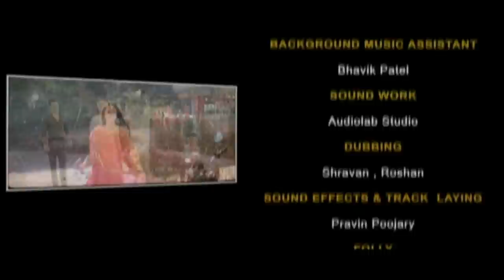GRACY SINGH || AMAR NOORIE || Punjabi Movie 2019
Cast : Gracy Singh, Vishal Karwal, Kanwaljit Singh, Amar Noorie, Smita Jaikar, Girija Shankar, Jas Dhillon, Mani Kapoor, Parmod Pabbi, Sudesh Dhiman, Jatinder Suri & Jaswinder Bhalla

Punjabi Movie "Aappan Pher Milange" is a Punjabi movie (2012) in which Gulab (Gracy Singh) and Rajdeep (Vishal Karwal), two college students, are deeply in love. Rajdeep wants to pursue his dreams of becoming a successful singer. Gulab who wants to marry Rajdeep goes back to her home after her exams, thinking her parents will give their consent. Her dreams, however, shatters when her parents fix her marriage with an NRI boy against her will as her family thinks the boy as their key to get settle in Canada.

Gulab's NRI husband abandons pregnant Gulab and disappears. Gulab's family denounces her for the fiasco. Gulab, in the wake of all the mishaps leaves for Canada for revenge and Rajdeep helps her. .